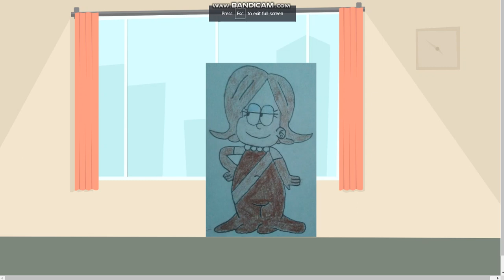Jane Fitzgerald Says No South Park And Gets Grounded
Thaleranda 1